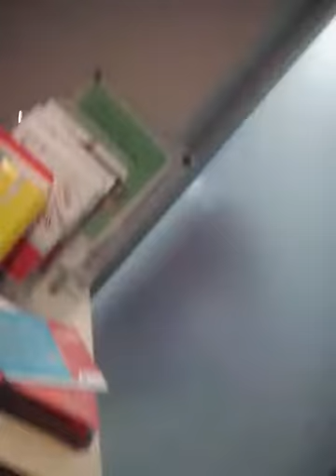8 Euro DiRisarcimentoPer IlRitardoDeiTreniInLombardiaDellaLegaSalvini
VIDEO ALA STAZIONE DI VERONA CHE TESTIMONIA LA  SULLA EFFICENZAI IN LOMBARDIA CON 8 ORE DI RTITARDO PER ANDARE A VENEZIA CON IL RISARCIMENTO DI TRE NORD PER IL RITARDO DI 8 EURO ED E QUESATA LA GETIONE DELE FERROVIE DIELLA LEGA NORD SALVINI DI9 MARONI EFONTANA E MASSIMILIANO ROMEO  CHE INCASSNO LO STIPENDIO DI MIGLIAIA DI EURO NONOSTANTE LA LEGA DEBBA RESTITUIRE 40 NILIONI DI EURO PER LA TRUFFA  DELLA LEGA NORD CON BOSSI SEGRETARIO QUANDO SALVINI ERA UN MILITANTE , TRUFFA ACCERTATA DALLA CASSAZIONE  CON 40 MILIONI CHE LA LEGA NON RESTITUIRA MAI CON LA PRESCRIZIONE CHE  E  CARE A SALVINI ANCHPERCHE ANNULLERA LA SENTENZA CHE CONDANNA LA LEGA NORD SALVINI A RESTITUIRE I 40 MILIONI DI EURO CHE LA LEGA HA TRUFFATO E NONOSTANTE LEA CONDANA LA LEGA E AL GOVERNO COME SE NIENTE FOSSE